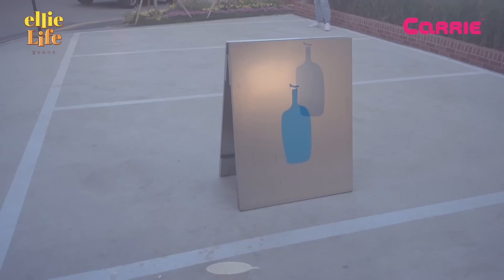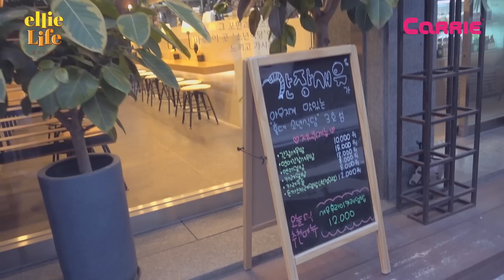[엘리 라이프] 아직도 대기줄 실화..? 성수동 핫플 블루보틀 솔직 리뷰│브이로그#18│Vlog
오픈일부터 핫했던 블루보틀 성수점을 5주 후에 방문해봤어요
5주 후면 대기줄이 짧을 거라고 생각했는데... 아직도 줄을 오래 서 있어야 하네요ㅠㅠ
그래도 뉴올리언스, 아몬드 빵, 레몬 쿠키까지 맛있게 먹고 왔어요^^
엘리의 블루보틀 솔직 리뷰! 함께 해줄 거죠?♥